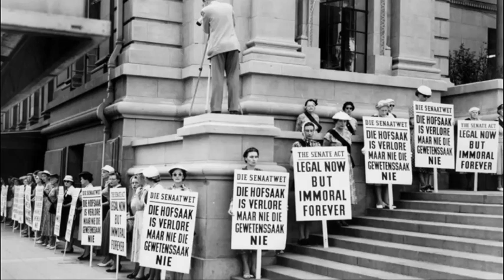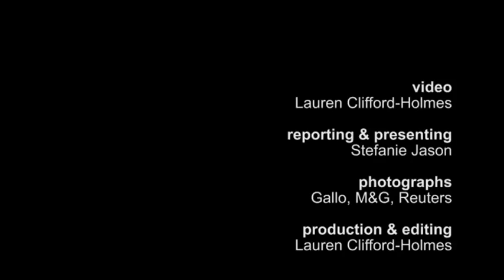Weekend 101: Of protests, politics and dodgy relationships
This week, the DA has march drama, Zwelinzima Vavi threatens to sue Cosatu, France and the US get cozy, and an exhibition is plagued by disagreements.